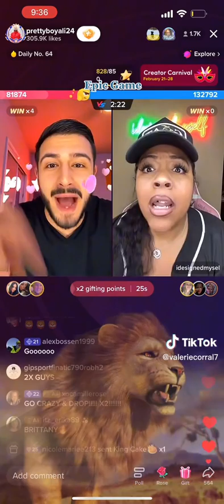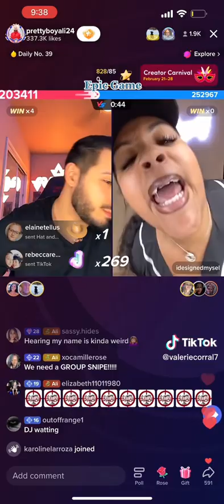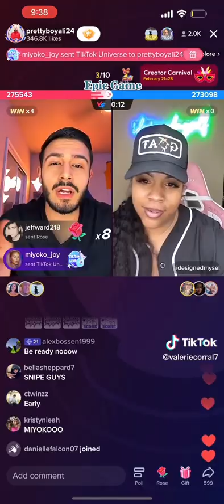EPIC TIKTOK GAME BATTLE